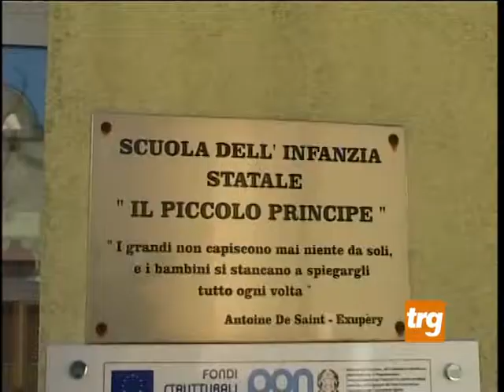inaugurazione campi tennis Fossato